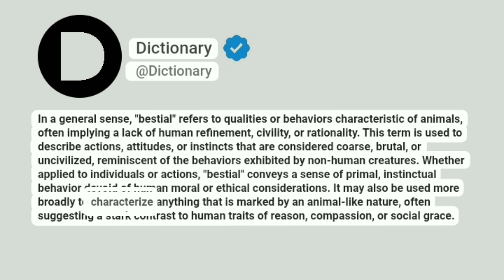Bestial Meaning In English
In a general sense, "bestial" refers to qualities or behaviors characteristic of animals, often implying a lack of human refinement, civility, or rationality. This term is used to describe actions, attitudes, or instincts that are considered coarse, brutal, or uncivilized, reminiscent of the behaviors exhibited by non-human creatures. Whether applied to individuals or actions, "bestial" conveys a sense of primal, instinctual behavior devoid of human moral or ethical considerations. It may also be used more broadly to characterize anything that is marked by an animal-like nature, often suggesting a stark contrast to human traits of reason, compassion, or social grace.